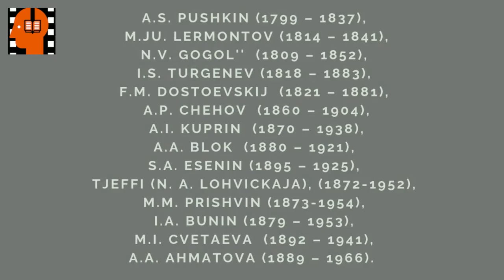S A Esenin Korova . Аudiokniga na russkom jazyke